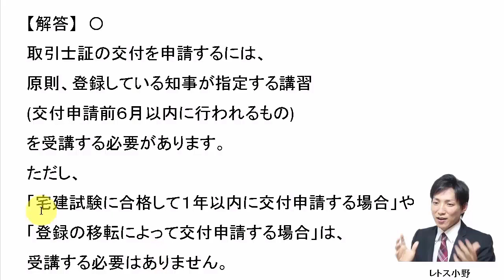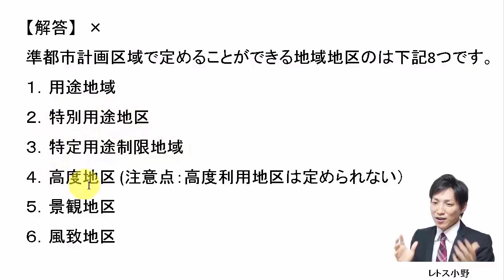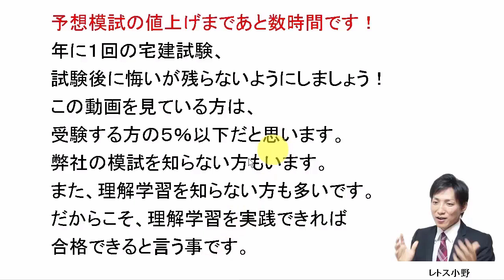【宅建過去問】9月20日の３問【レトス小野】宅建過去問解説